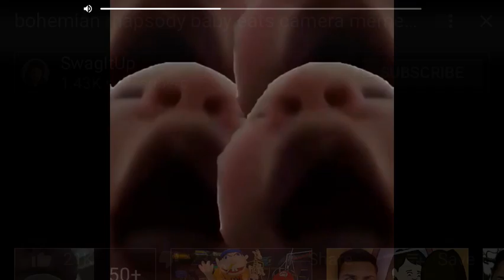The best video